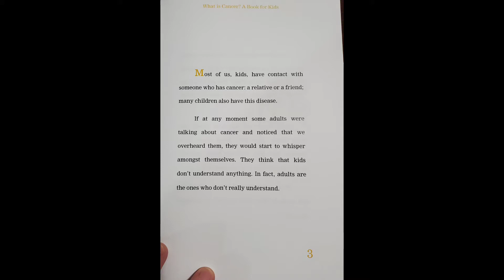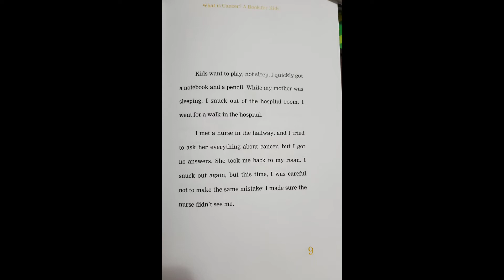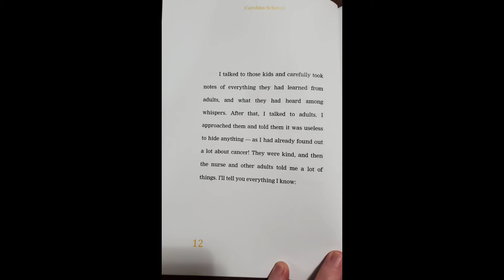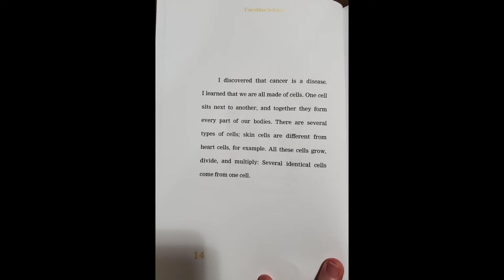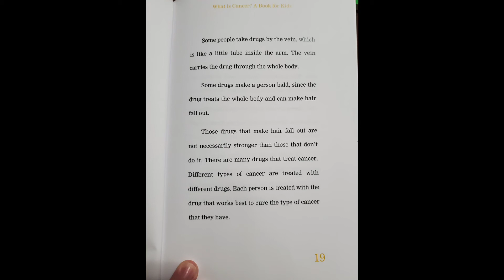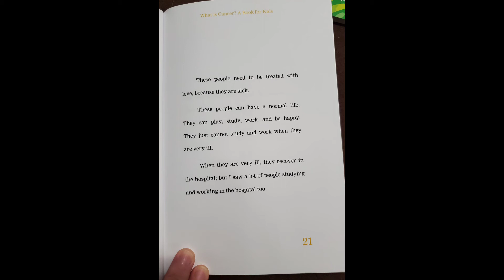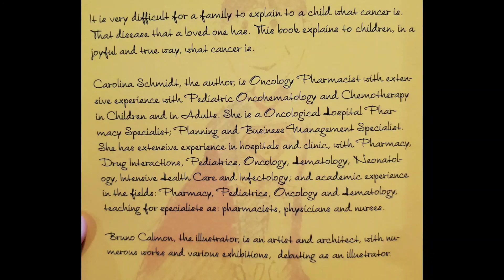Aunt Kalina Reads-Cancer Series: What Is Cancer? A Book For Kids By Carolina Schmidt & Bruno Calmon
A lot of times, adults whisper the word "cancer". Sometimes kids are left out of the loop because the big people in their lives don't know what to say. Knowledge is power and removes some of the fear that can come along with such a scary word.

The author is an Oncology Pharmacist with extensive experience with Pediatric Oncohematology and chemotherapy in kids and adults. She is an Oncological Hospital Pharmacy Specialist.

This is the artists illustration debut.

What Is Cancer? A Book For Kids
By Carolina Schmidt
Illustrations by Bruno Calmon
C. 1988/2016 Carolina Witchmichen Pentaedo Schmidt
Illustrations C. Bruno Calmon 2015
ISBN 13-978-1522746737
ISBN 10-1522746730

*Note: When possible I have reached out to the publishers for permission to read to my littles and their friends in this way. If I read a book, it means either me and my daughter enjoyed it when she was little, or I thought some of my littles would love it. Consider my reading the book as a 5 star review of  the book, because I would not take the time to read it if the book was not good. This is the highest form of praise from me.
I always reccomend that you purchase the actual book (or borrow a book from a library) and read to your littles as well. The more people that they hear read to them, with different inflections and ways to read the same story, will help them solidify a love of reading. You will find information on each book I read in the details.
The authors, illustrators, and publishers have taken time to really put forth effort into making art for our children to enjoy. I hope I do them justice. Support all artists because they make life more beautiful. *